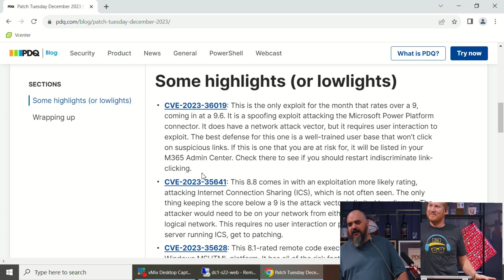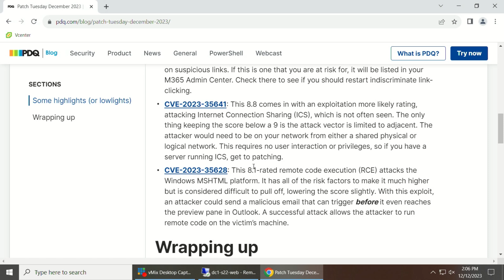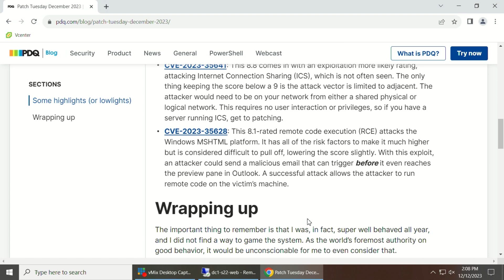Patch Tuesday December 2023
Microsoft December 2023's patchtuesday. This is the lightest Patch Tuesday in six years! Talk about a festive time of year. We have a total of 33 exploits patched, with 4 critical patches and 1 already known or exploited.

0:00 Intro
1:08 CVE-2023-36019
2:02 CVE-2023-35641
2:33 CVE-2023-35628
5:04 Outro